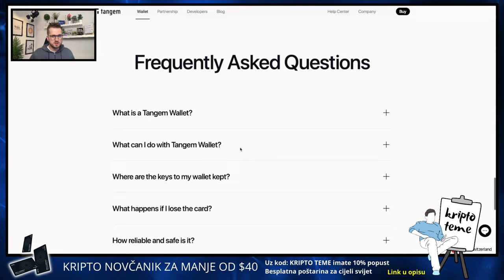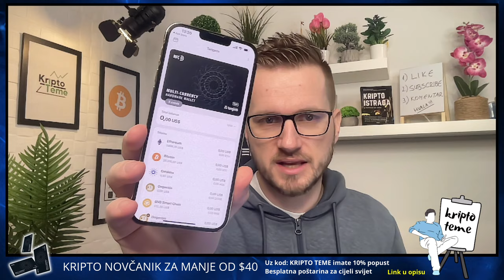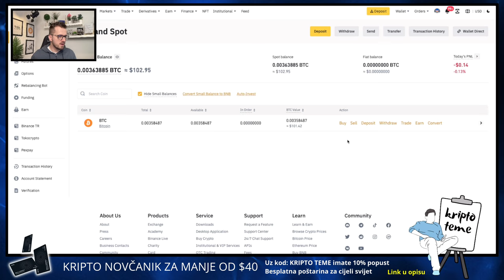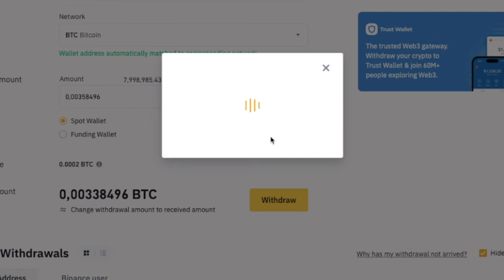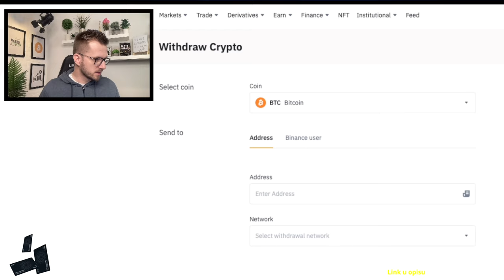NOVČANIK ZA KRIPTOVALUTE - INSTALACIJA I SLANJE KRIPTOVALUTA NA KRIPTO NOVČANIK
▶︎ KOD ZA 10% POPUST: KRIPTOTEME
▶︎ BESPLATNA POŠTARINA VIŠE NE VRIJEDI !!!
OVO JE STARIJI VIDEO, KOD ZA POPUST VRIJEDI

Kripto novčanik

KRIPTO TEME

Kako naručiti novčanik za kriptovalute
Kriptovalute novčanik
Najsigurniji novčanik za čuvanje kriptovaluta
Najsigurniji bitcoin i kripto novčanik
hardware kripto novčanik
NOVČANIK ZA KRIPTOVALUTE
Kako prebaciti kriptovalute na novčanik
NOVČANIK ZA KRIPTOVLUTE
Kripto novčanik
Kriptovalute na novčaniku
KRIPTOVALUTE
KRIPTO NOVČANIK